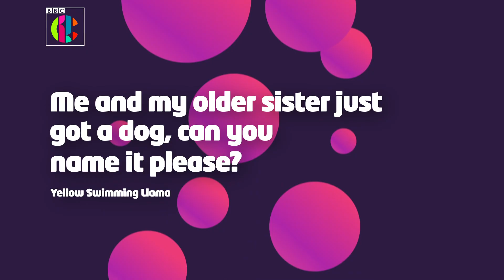Q&A with new Netflix Drama The Last Bus Cast | Newsround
Have you seen the new Netflix drama The Last Bus? Here at the cast doing a question and answer from what you have sent in!

The Last Bus is a sci-fi series, telling the story of what happens when a group of students travel to the launch of Genie Orbs - a new class of robot designed to clean up the environment.

At the event, when the Orbs are introduced, everyone seems to disappear - apart from the group of students. They make it back to their bus and have to find out what happened to everyone else.

We asked you to send in your questions for cast members Moosa Mostafa, Lauryn Ajufo, Phoebe De Silva and Nathanael Saleh. Take a watch!

Footage courtesy of Netflix.